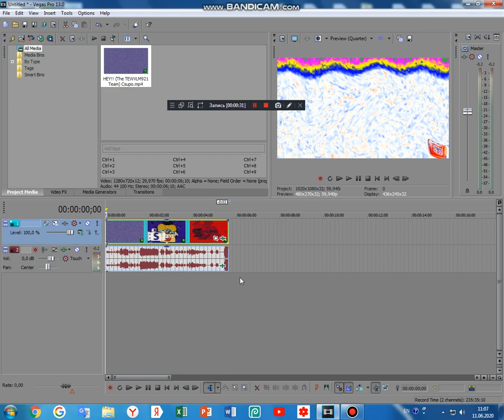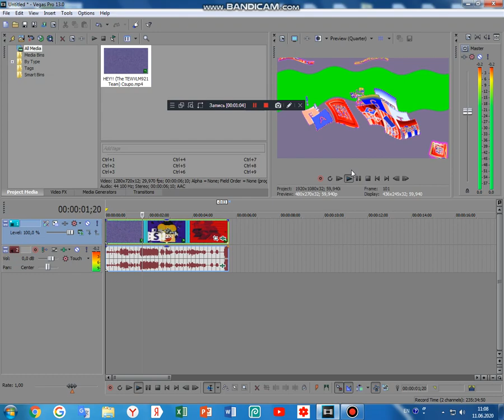(Requested) How to make Everyup V2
Requested by DawidTehKlaskyCsupoFan738 /MDLM497.